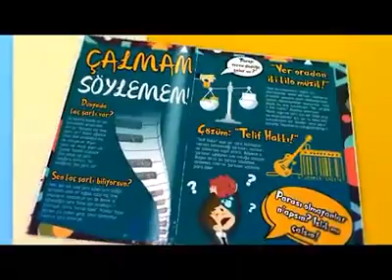Uçurtma Tanıtım Kasım